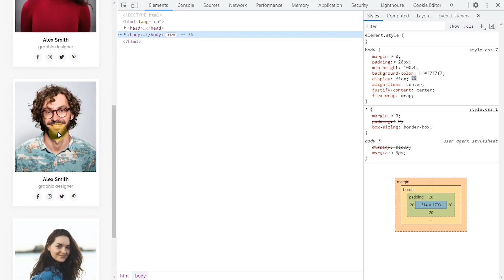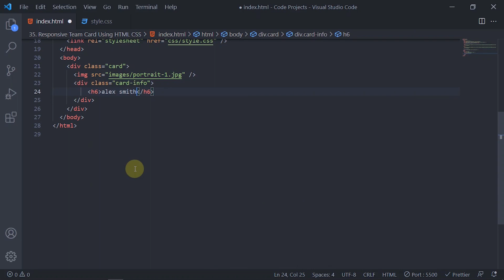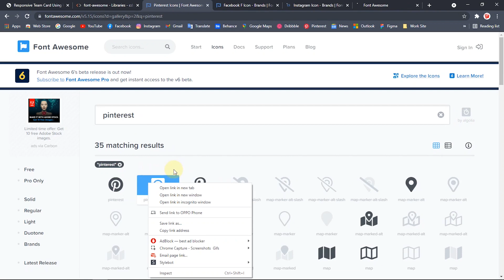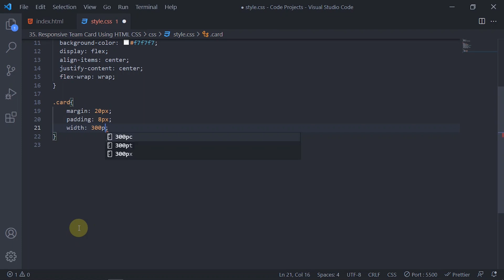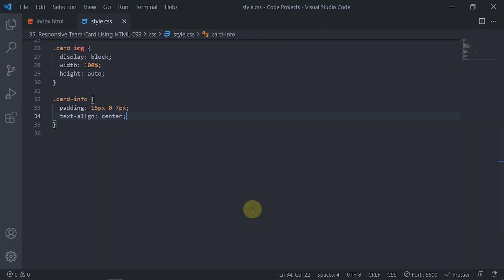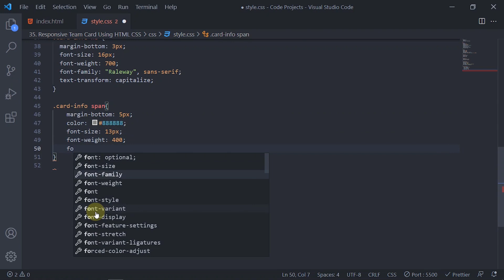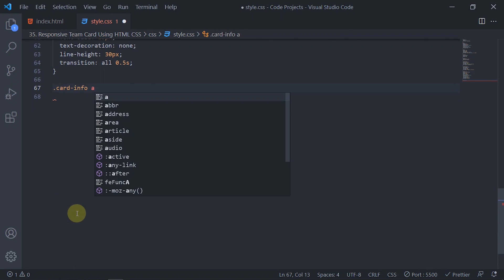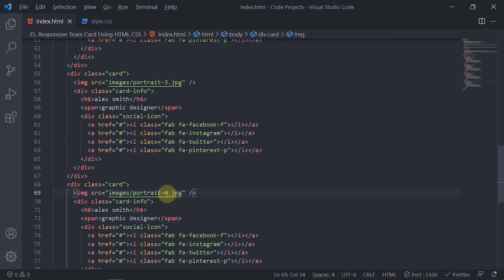Responsive Team Card Using HTML & CSS | Simple Card Design | CSS Projects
Description:

Today I will teach you how to make responsive team cards using HTML and CSS in this video. If you have any questions about this video you can ask in the comment section below and if you want to learn how to make more such videos or front-end projects then visit my channel.

Name: Miss You Love